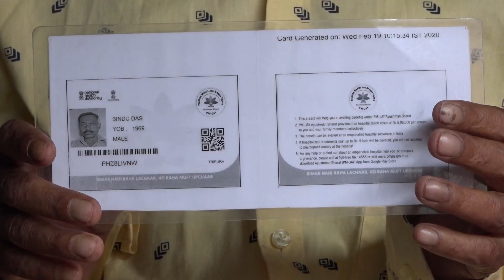Bindu, a daily labour from Ramnagar West Tripura got complete free treatment under AB-PMJAY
Document from Surekha